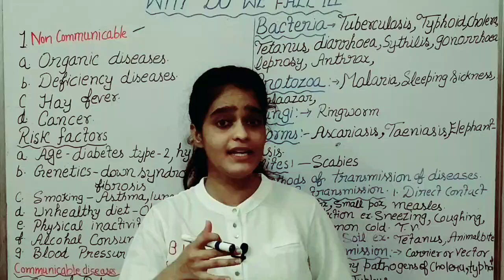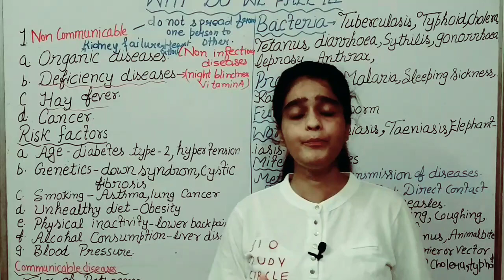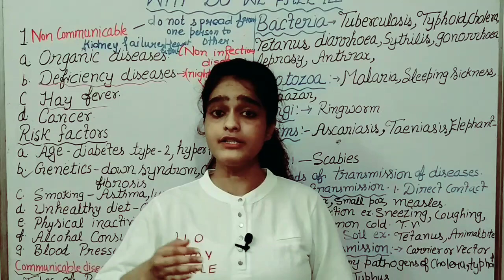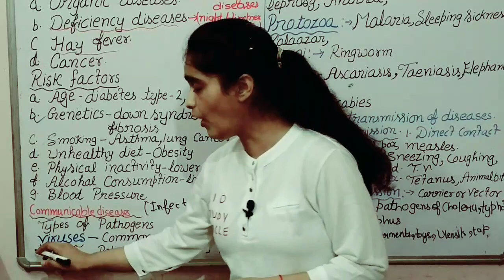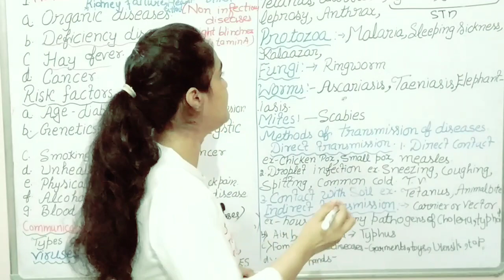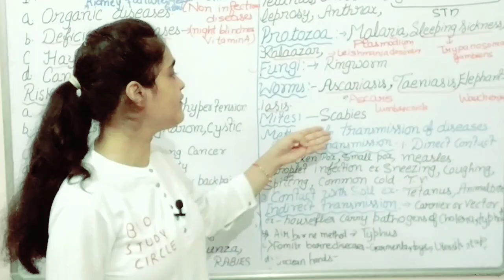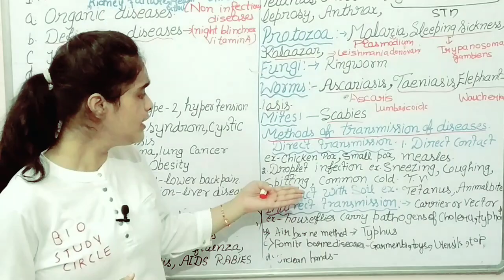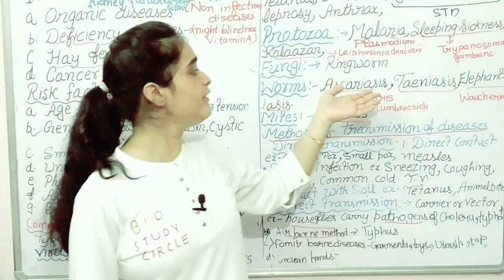Why do we fall ill (Part-2)/Bio Study Circle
Why do we fall ill Class 9th, Why do we fall ill chapter 9th in hindi, Non-Communicable diseases, Non infectious diseases, Communicable diseases, Communicable diseases and non communicable disease in hindi, Organic diseases, Deficiency diseases, Allergies, Methods of transmission- Direct transmission, Indirect Transmission, Types of pathogens, Common diseases caused by them, Diseases caused by pathogens, Viral diseases, Bacterial diseases, Diseases caused by Protozoa, fungal infections, Communicable and non Communicable diseases class 5th